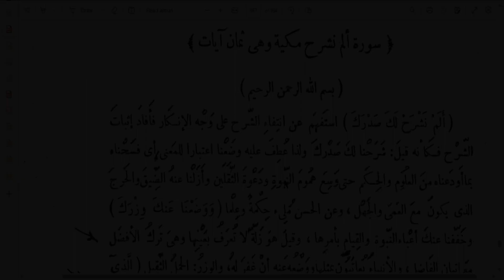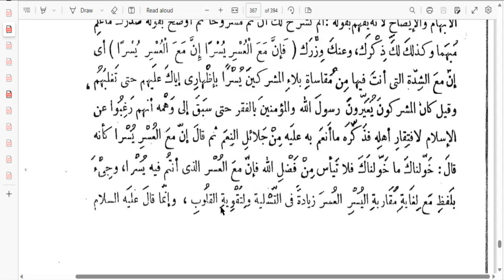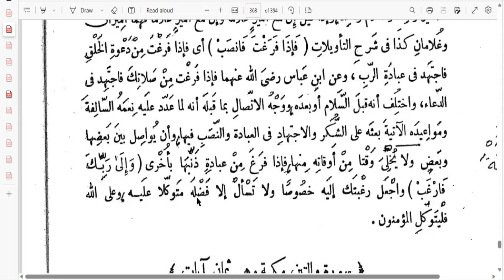Tafsir (Interpretation) of Surat (Qur'anic Chapter): Ash-SharH (The Expansion)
From the Tafsir: Madaarik At-Tanzeel wa Haqaa'iq At-Ta'weel, famously called: the Tafsir of An-Nasafiyy